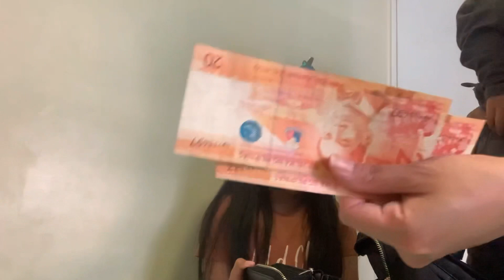Bag Raid with MOMMY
!!Check natin kung ano ang laman sa loob ng bag.!!!